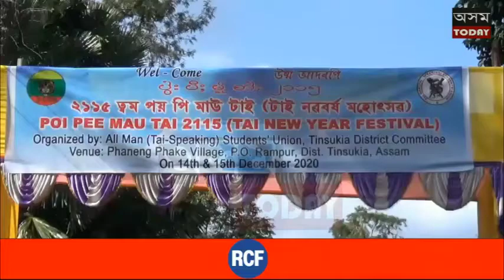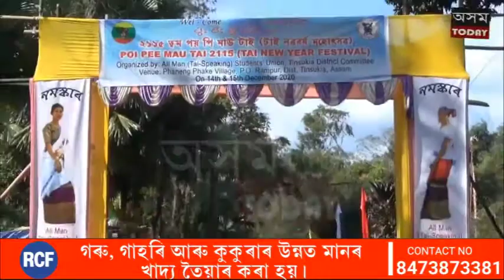জাগুণৰ ফানেঙ গাঁৱত দুদিনীয়া বৰ্ণাঢ্য কাৰ্যসূচীৰে টাই নৱবৰ্ষৰ "পই পি মাও টাই"২১১৫ পালন ।